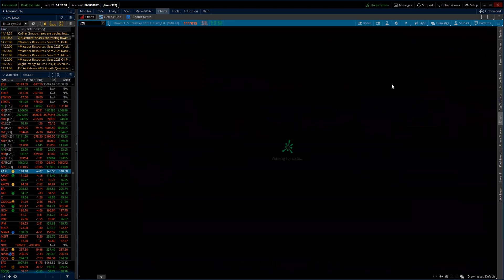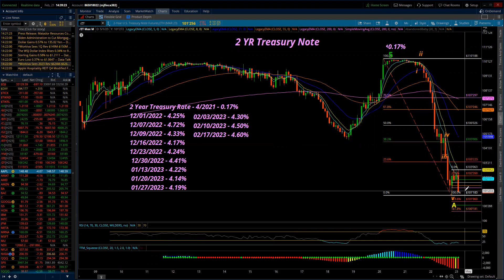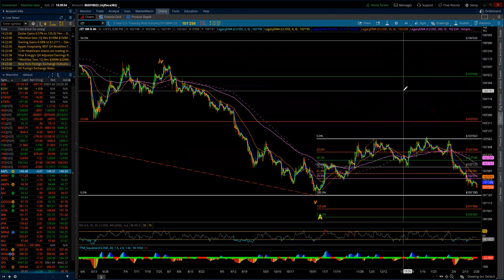NASDAQ 100 & S&P 500 / Elliott Wave Update 2/21/2023 by Michael Filighera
Tuesday's trade was hazardous to the upside case for the equity markets.  Both the NQ and ES initially caught an updraft off the opening bell, but like so many things in life it was "fleeting" with the sellers quickly moving in and bringing the NQ and ES down into support levels given on yesterday's update.  I have updated the hourly labeling and include some Fibonacci extension updates as well.  Both markets remain in the process of putting in the initial 5 waves down on the hourly charts to give strong confirmation that the Intermediate B wave is complete, and the larger Intermediate C wave is in the initial stages.

Also, tonight I review the 10- and 2-year notes along with the 30 yr bond.  The treasuries may be sitting at the precipice, which is also support levels that need to hold to keep the countertrend rallies intact.  The 2-year note appears ready to break to new lows under those established back in October 2022.  This would throw the countertrend rallies into a mass of confusion since it signals that the larger decline in bond prices and the larger rally in yields to pick up again.  I will be keeping very close tabs on the treasuries for additional signs of what is coming next.